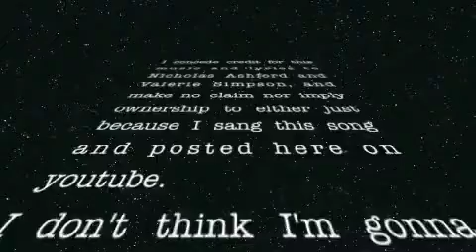Let's Go Get Stoned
Written by Ashford and Simpson.  It was a hit for Ray Charles in 1968.
Today...
I have too much time on my hands it seems.
Have fun, and divest your time wisely.
Not my music, not my music, not my music.
Does that keep things safe?
Or am I living the urban legend?